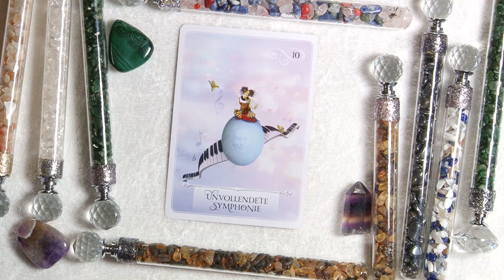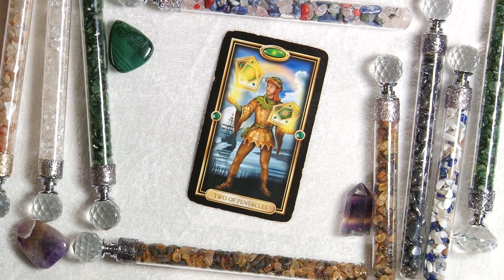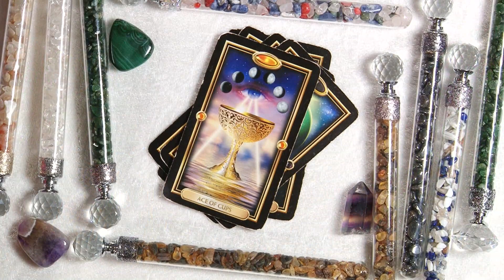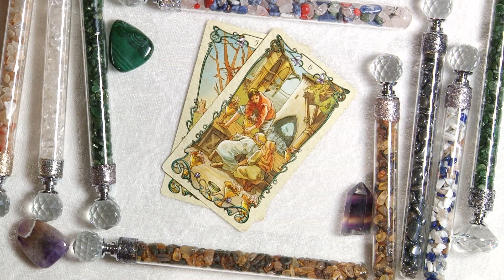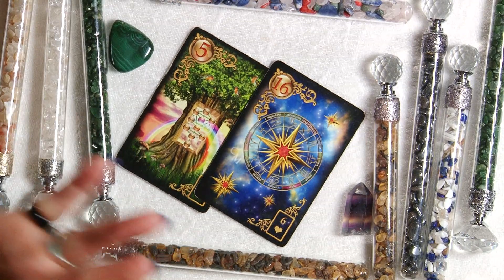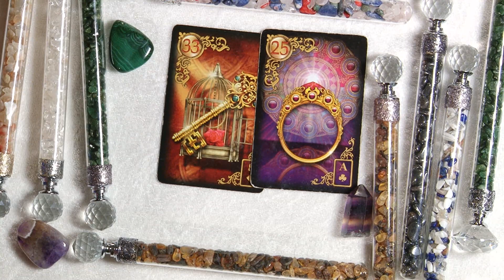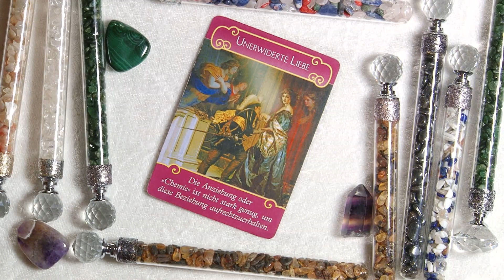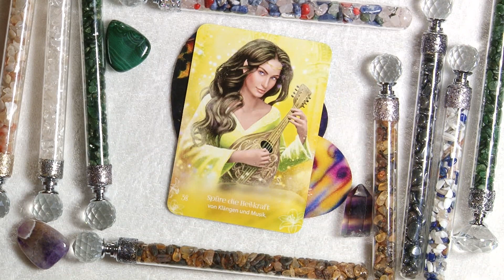Löwe Juni 2021- ...da gibt es noch etwas zu Vollenden😉💖🍀💫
Spür in Dich hinein, ob du in Resonanz gehst.

Bitte hinterlasse mir deine Email, damit ich mich bei Dir persönlich bedanken kann ❤️

Verwendete Kartendecks:
Good Advice from Modern Women  Nadine Breitenstein
Emotions Card                                      Nadine Breitenstein